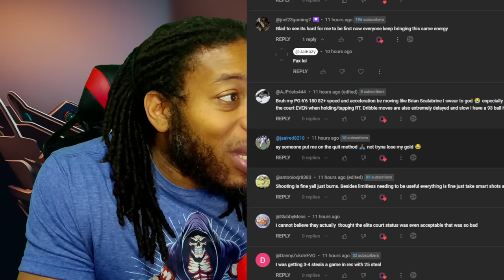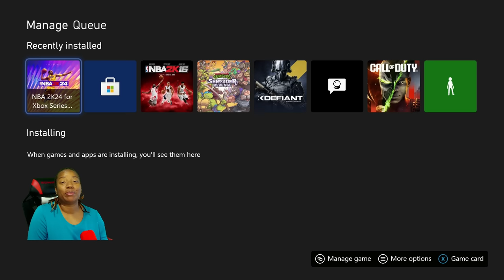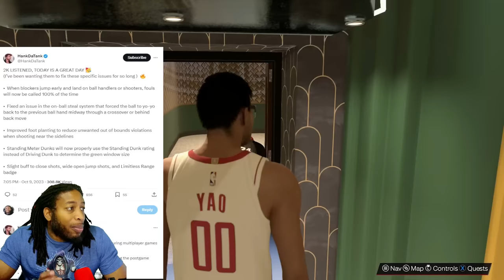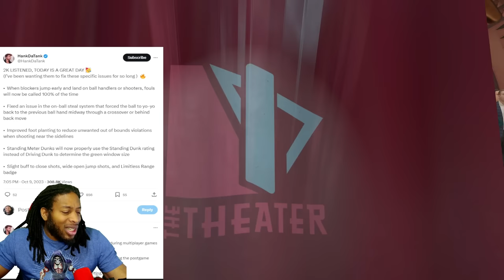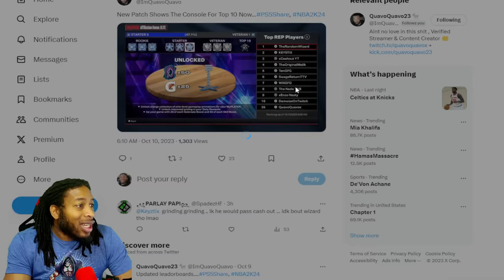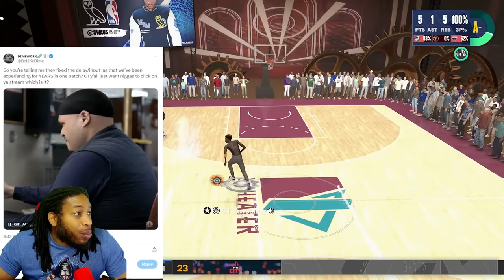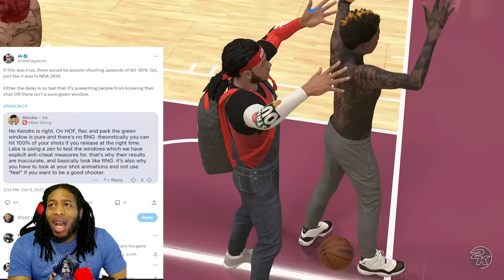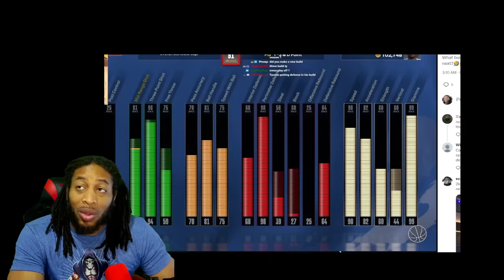PATCH 1.4 OFFICIAL PATCH NOTES | MIKE WANG TALKS SHOOTING | TYCENO BUILD | NBA 2K24 NEWS AND UPDATES